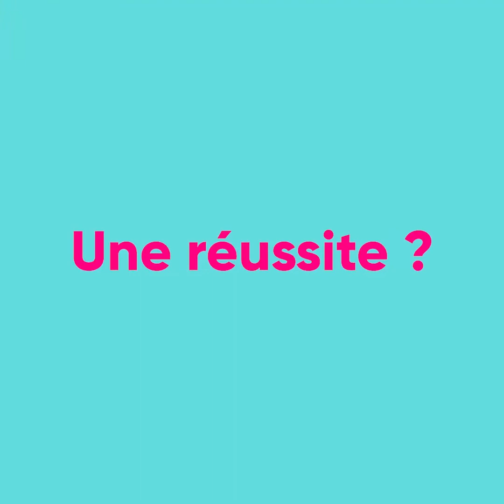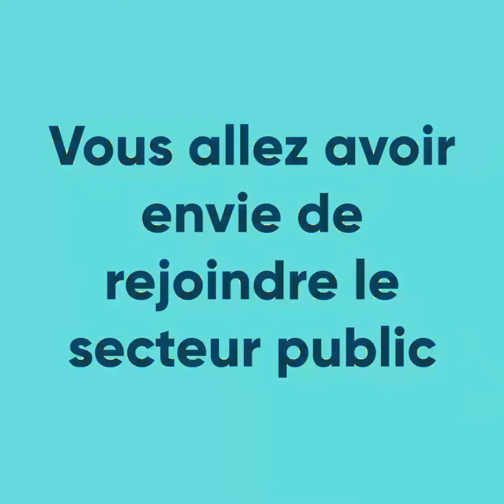Aux Avant Postes ! Sébastien Soriano, Directeur général de l'IGN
Rencontre avec Sébastien SORIANO, directeur général de l'Institut national de l'information géographique et forestière (IGN).

👉 Se projeter dans l'univers des géo-communs 🌍

Découvrez plus de parcours inspirants sur : profilpublic.fr